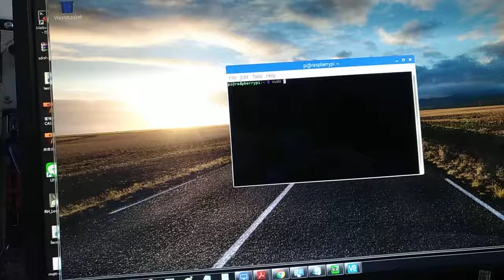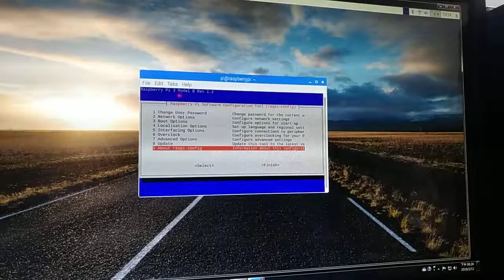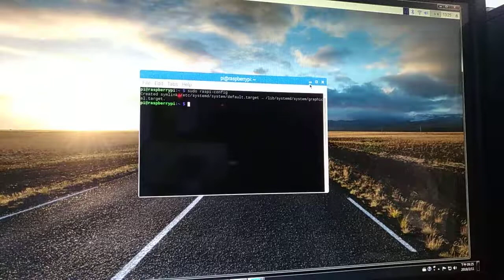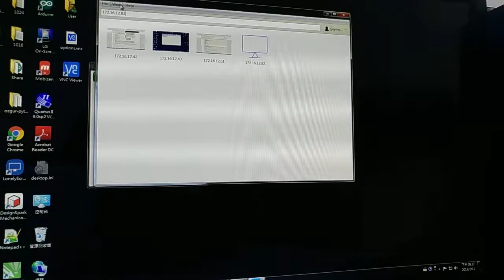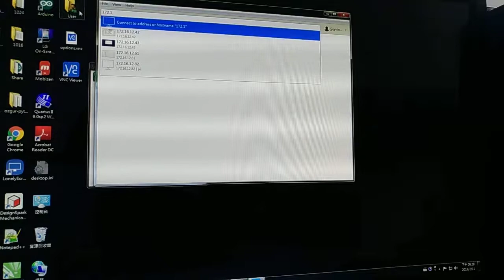V 20190211 212203 vHDR On @IOT物聯網應用實務 RPi 樹莓派 系統安裝05 ( 林柯P學3C ) Lin-Ko-P & 3C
@IOT物聯網應用實務 RPi 樹莓派 系統安裝05 ( 林柯P學3C ) Lin-Ko-P & 3C